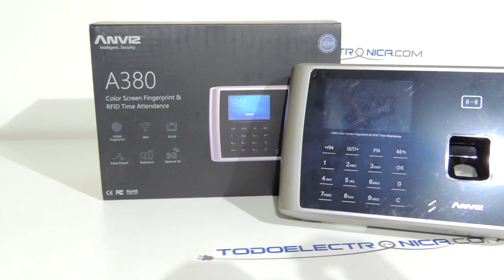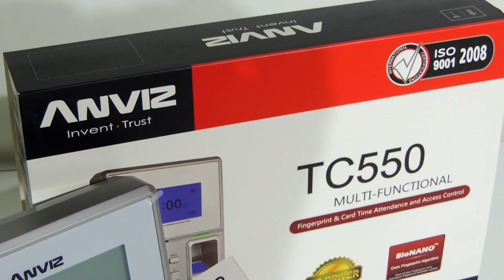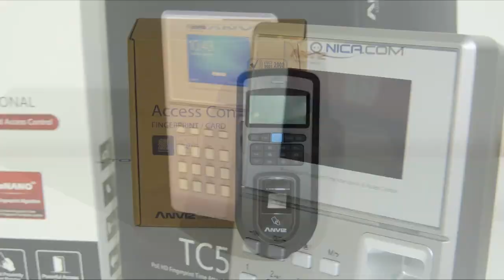¿Cómo son los controles de presencia Anviz?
En este vídeo te mostramos las características de los controles de presencia de Anviz. Reconocimiento por huella dactilar, tarjeta o contraseña de más de 1.000 usuarios, entre otras muchas funciones.

Algunos modelos de control de presencia cuentan con conexión Wifi y USB para extraer cómodamente los datos y analizar en otro dispositivo los registros. Todos ellos cuentan con el software Crosschex gratuito.

y descubre cuál es el que más se ajusta a tus necesidades.

¡Te esperamos en Todoelectronica!